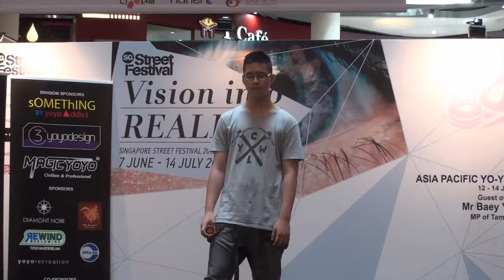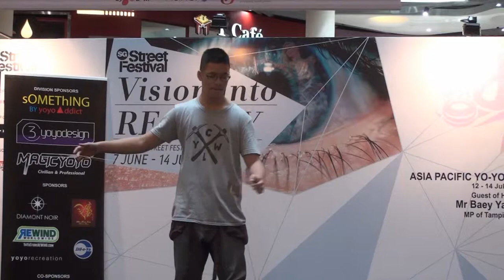2013AP Preliminary 1A 047 Thanapat Ogaslert